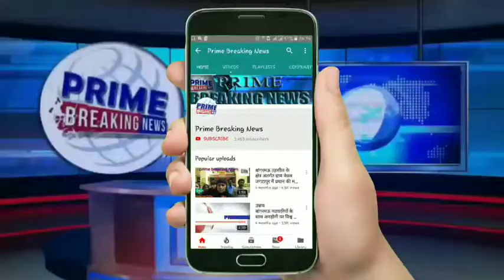राजकीय डिग्री कॉलेज के संविदा कर्मी की हादसे में मौत